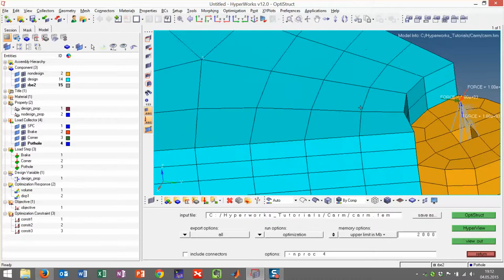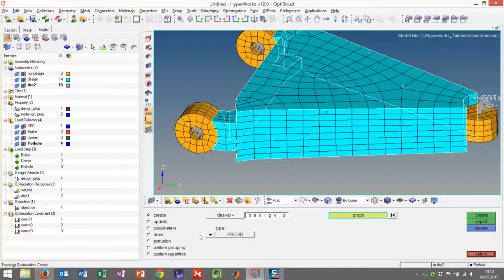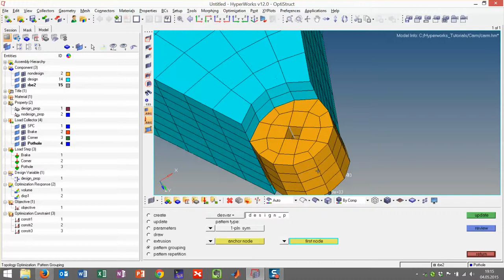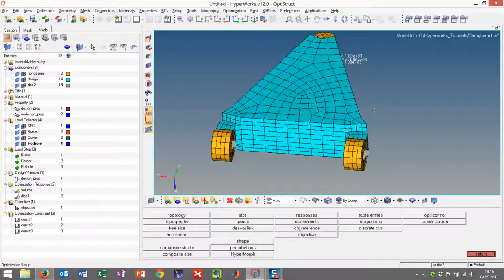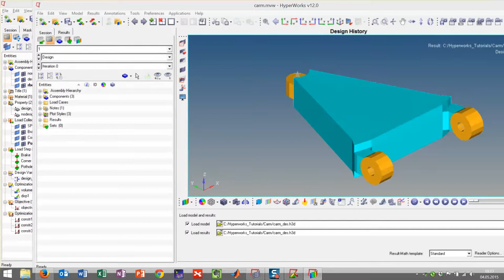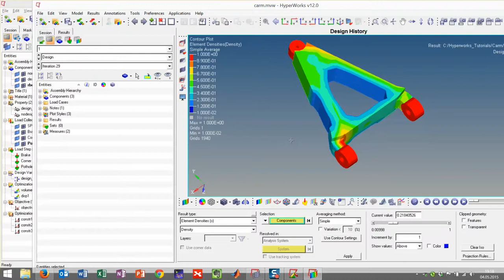Optistruct OS2060: CArm Topology Optimization Draw and Symetry Constraints